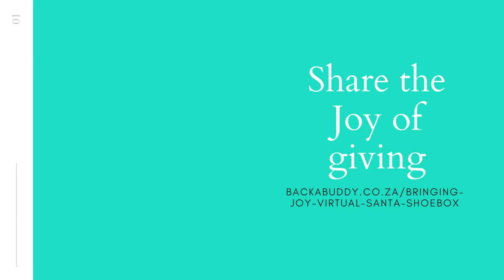Deb Zelezniak CEO of The Santa Shoebox Project shares a video from their warehouse in Athlone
In 2006, the Santa Shoebox Project began with a modest 180 shoeboxes in Cape Town, South Africa. Over the past 17 years, it has blossomed into an annual tradition of generosity and kindness, amassing an astonishing 1,152,587 shoebox donations. This heartwarming initiative now touches the lives of over 1,000 recipient facilities annually, employing a network of more than 60 satellites across South Africa and Namibia.

To ensure that the magic of the holiday season reaches even more underprivileged children, the Santa Shoebox Project has initiated a crowdfunding campaign on BackaBuddy. The campaign aims to raise R100,000 to create as many Virtual Santa Shoeboxes as possible.

Support this campaign on BackaBuddy